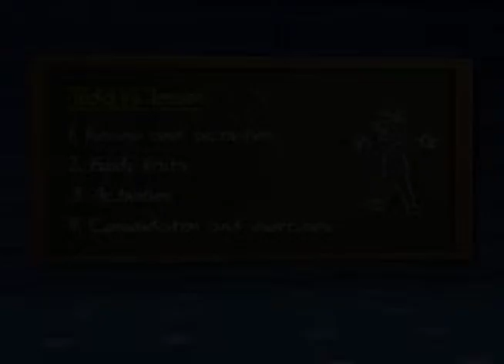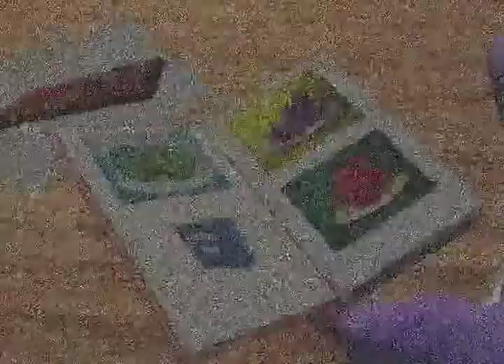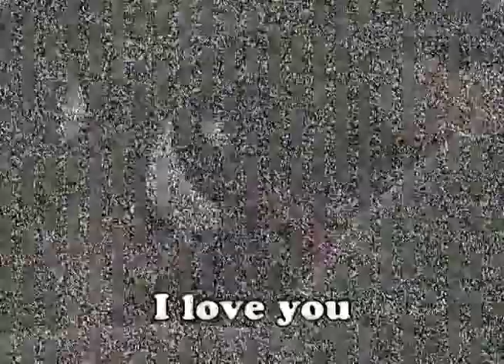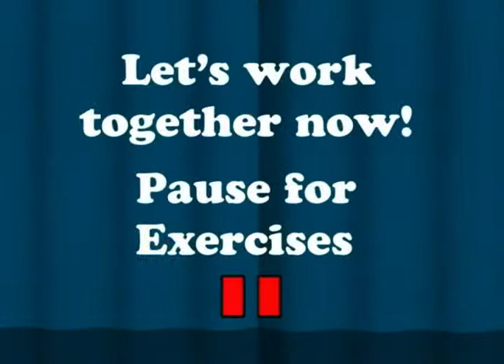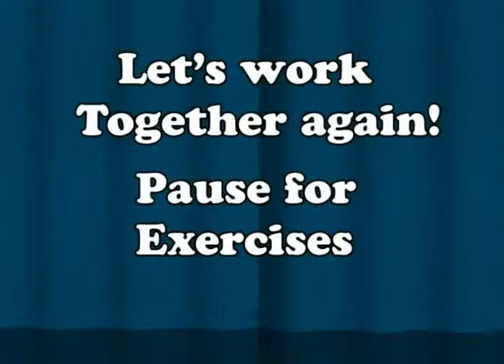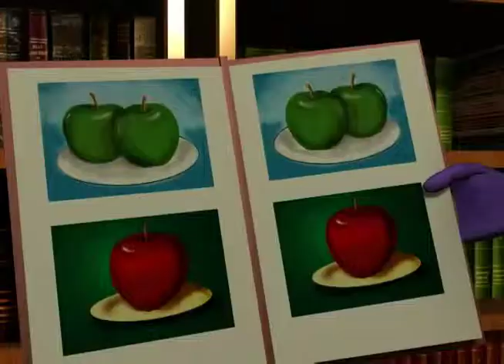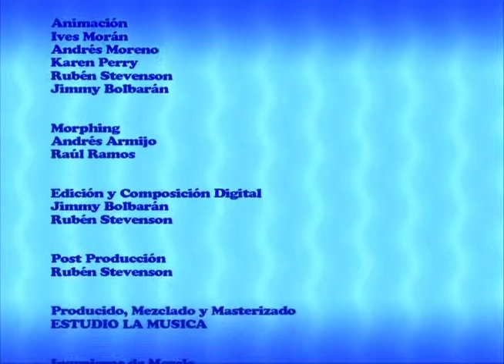IMT 5° Lesson 11 (DVD II)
Lecciones 1 a 40 del recurso educativo It's my turn 5° básico.